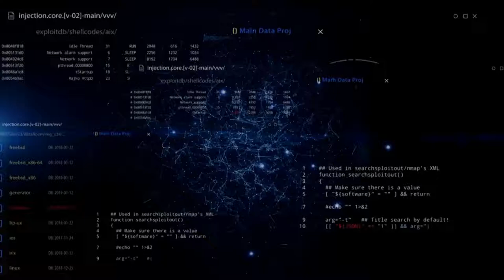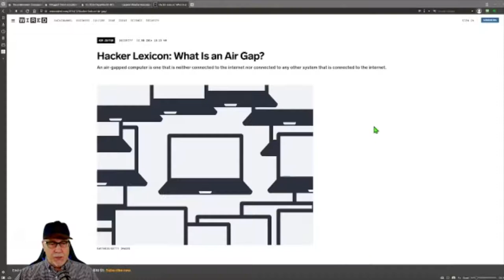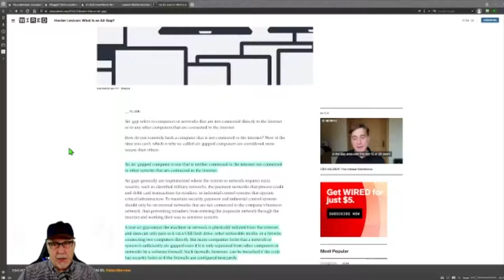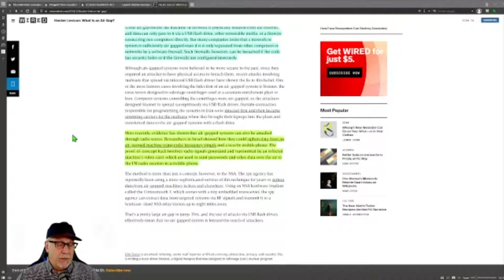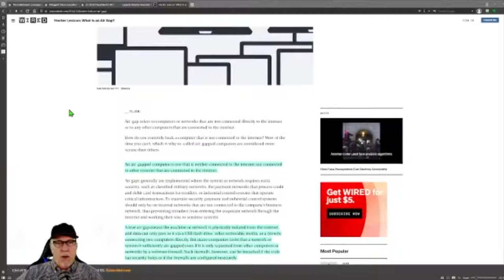Data Resilience SpectrumCast - 1040 Six Key Data Resilience Needs 5 of 6 - Air gap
This week Tricia, Sean, Randy and Steve talk about the 5th of 6 core capabilities that are required to build out a data resilient environment.  We dive into the different types of air gapping as well as the difference between air gaps and immutability.

Randy also takes a look at what the hacker community thinks about air gaps.